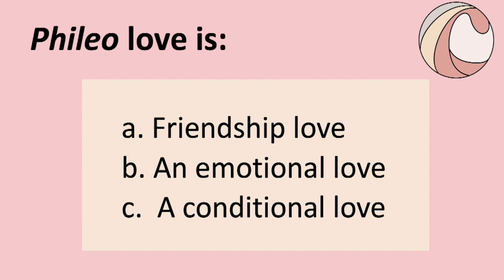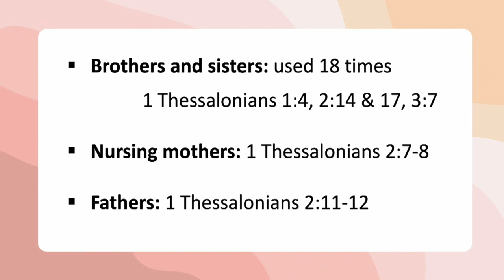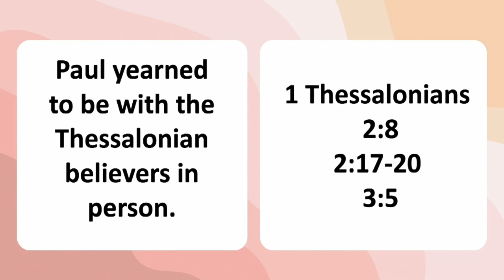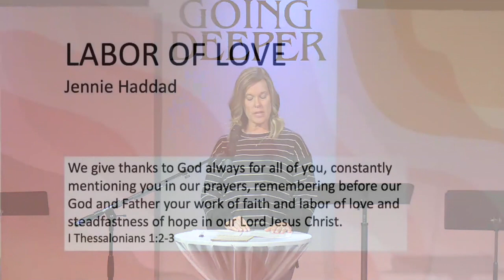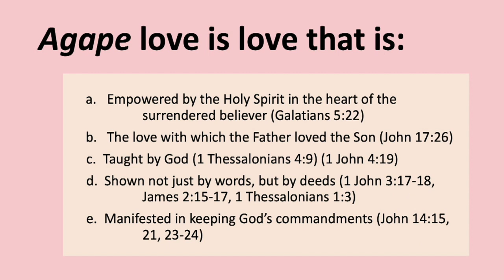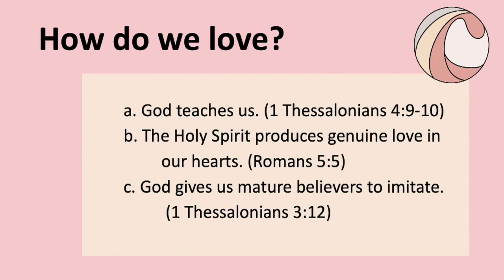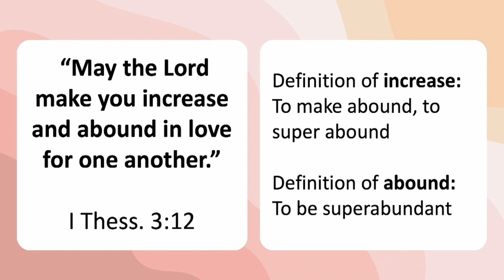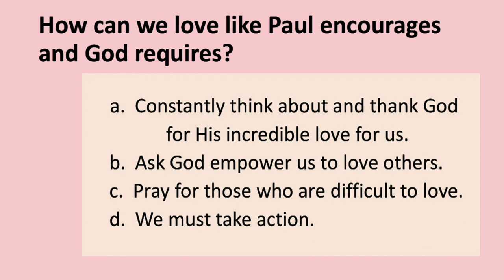Session 2 - Jennie Haddad